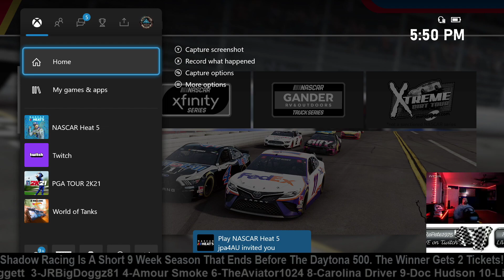NASCAR HEAT 5 - Race #1 Of Shadow Racing League From Daytona!